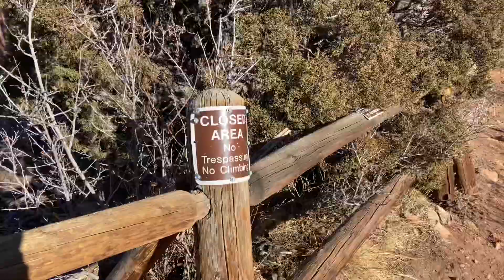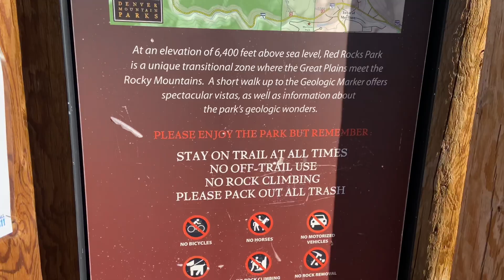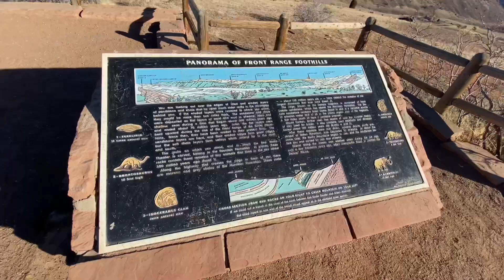Red Rocks - Quick hike to Overlook